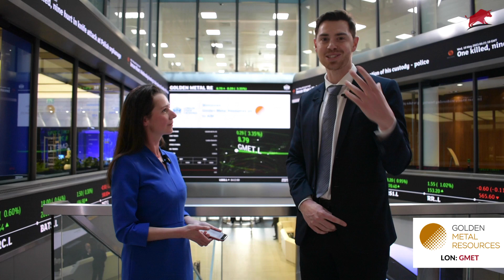Exclusive Interview: Golden Metal Resources CEO on Successful Listing on London Stock Exchange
SarahPowell is joined by Golden Metal Resources CEO, Oliver Friesen to capture his excitement following the Company's successful listing on the London Stock Exchange! 📊👏🏼